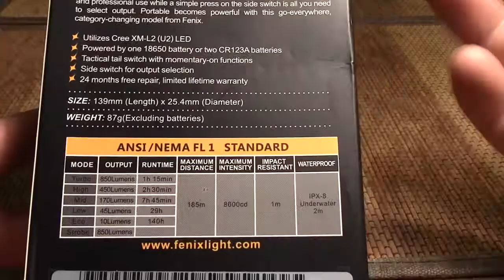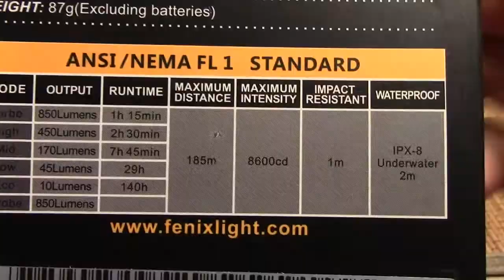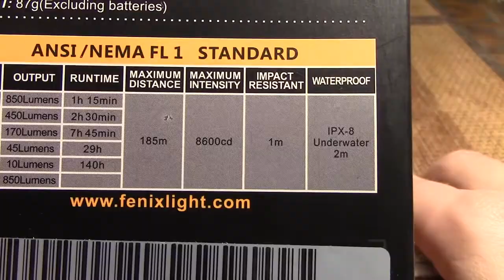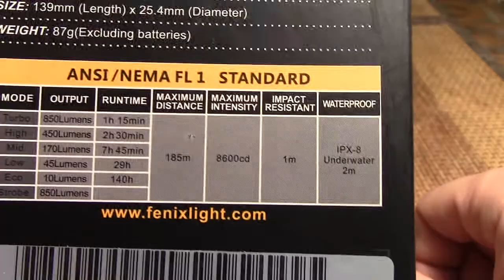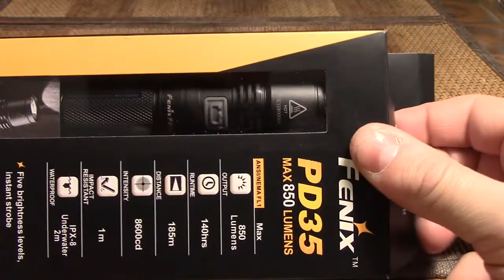Фонарь Fenix PD35 Обзор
Fenix PD35

В этом видео представлен отличный городской фонарь от известной компании. Для меня данный фонарь стал оптимальным выбором по сочетанию цены,качества,и технических решений.

This video has an excellent urban lantern from a reputable company. For me this was the best choice lantern on a combination of price, quality, and technical solutions.